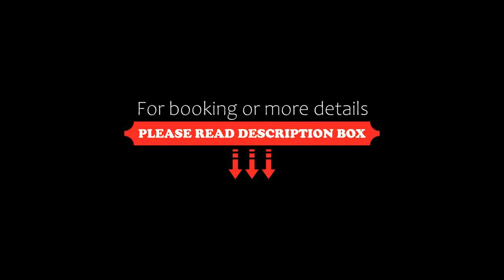Glascroft Gardens Bed & Breakfast, Patea, New Zealand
About Property:
You're eligible for a Genius discount at Glascroft Gardens - Bed & Breakfast! To save at this property, all you have to do is sign in.
Boasting garden views, Glascroft Gardens - Bed & Breakfast provides accommodation with a garden and a patio, around 30 km from Tawhiti Museum. This 4-star guest house offers ski storage space and full-day security. The guest house also features free WiFi, free private parking and facilities for disabled guests.
This spacious guest house will pr...
Property Type: Hotel
Address: 22 Gibson place, 4520 Patea, New Zealand
Searching For
1. Glascroft Gardens Bed & Breakfast - Patea - New Zealand
2. Glascroft Gardens Bed & Breakfast - Patea - New Zealand Address
3. Glascroft Gardens Bed & Breakfast - Patea - New Zealand Rooms
4. Glascroft Gardens Bed & Breakfast - Patea - New Zealand Amenities
5. Glascroft Gardens Bed & Breakfast - Patea - New Zealand Offers and Deals
Audio Credit:
Track Title: Subway Dreams
Artist: Dan Henig